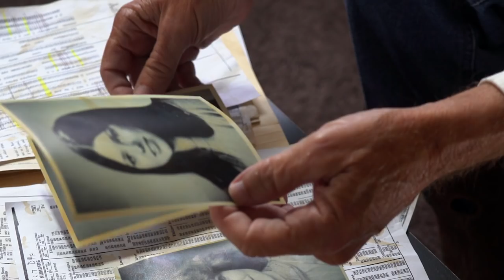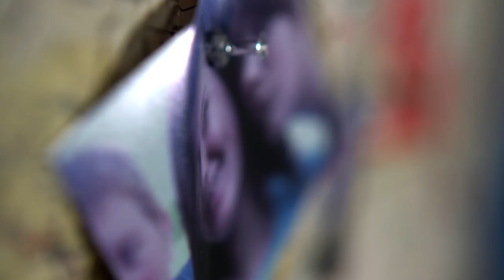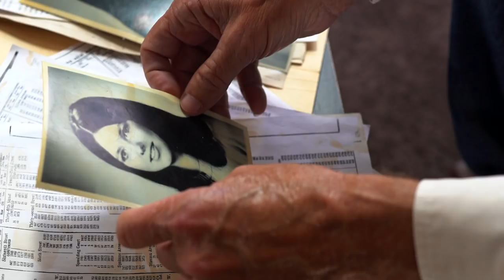Peace Maker by Doc Fell & Co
Title track is Peace Maker by Doc Fell & Co.

Music video written & produced by Jon Baker of Stab You Productions.